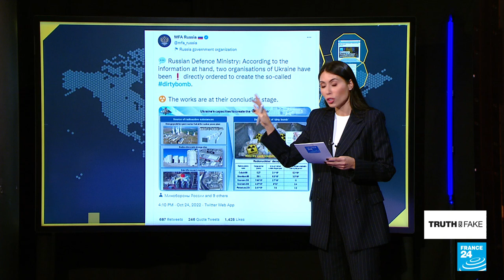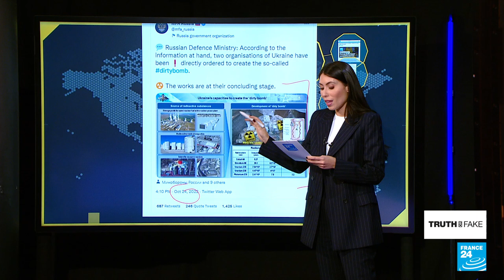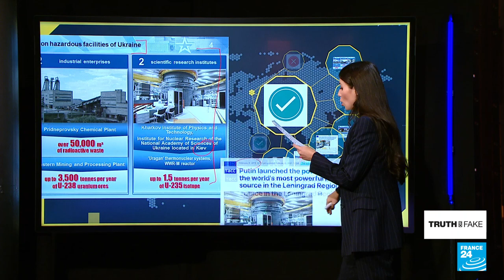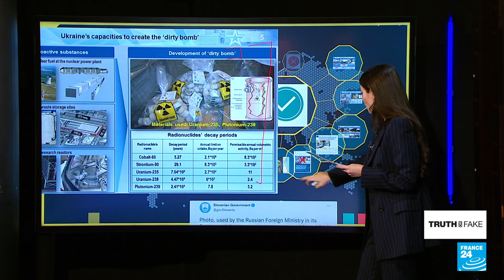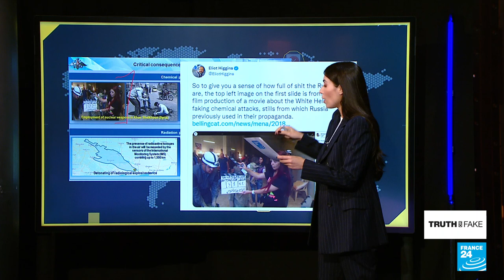Debunking Russia's 'dirty bomb' allegations • FRANCE 24 English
Russia recently accused Ukraine of fabricating 'dirty bombs.' These allegations were made on official Kremlin Telegram and Twitter accounts, accompanied by explanatory slides that seem to implicitly support their claims. However, we found that many of the images are unrelated to these accusations. For example, some of the images shown of Ukrainian nuclear plants are actually Russian nuclear plants. We tell you more in this edition of Truth or Fake.